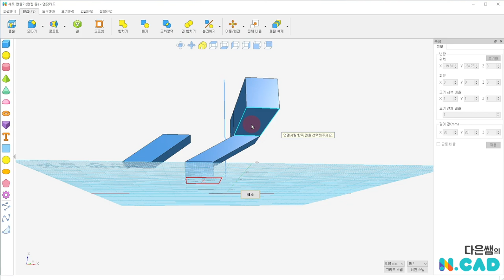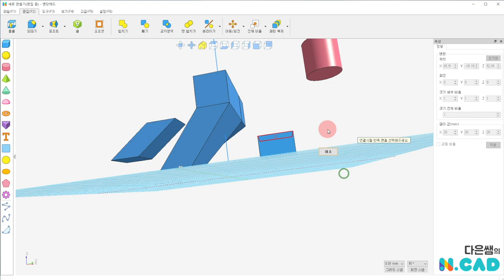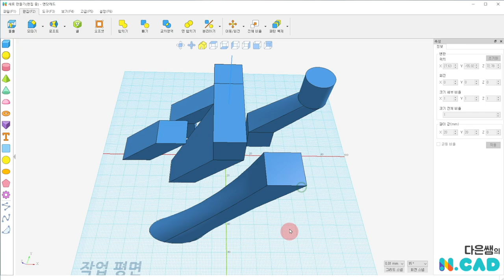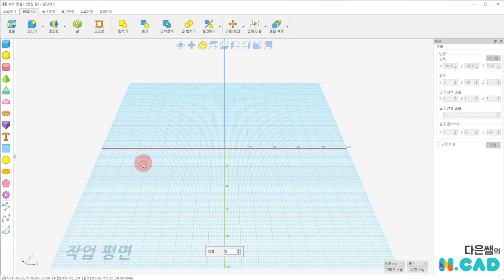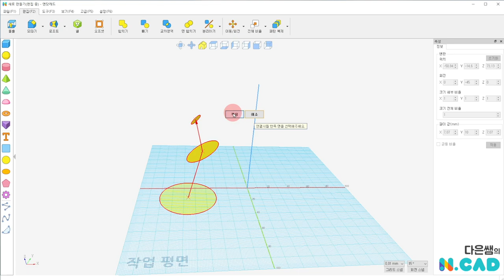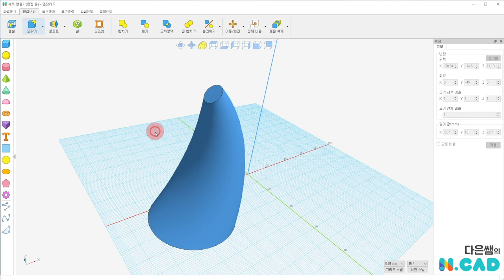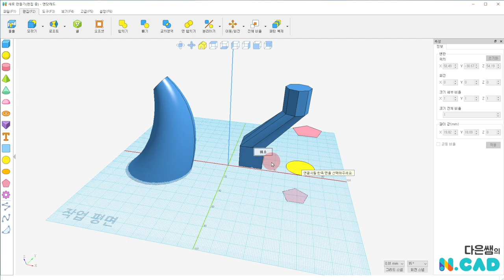엔닷 캐드 15. 로프트 | 3D 모델링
면과 면을 이어주는 로프트, 3D 도형의 면을 2D 스케치 면을 이을 수도 있습니다.